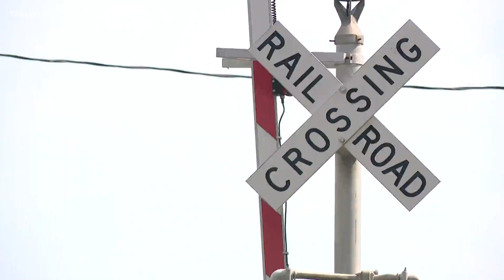Teen dies after falling from train trestle in Chesapeake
A teenager's death is highlighting a big concern in a Chesapeake community. Police say they found a 15-year-old boy dead in the Elizabeth River after he fell off the railroad trestle. It happened near the Centerville Turnpike Bridge late last night. Anne Sparaco spoke with neighbors who say this tragedy is the result of a problem they've been fighting for decades.